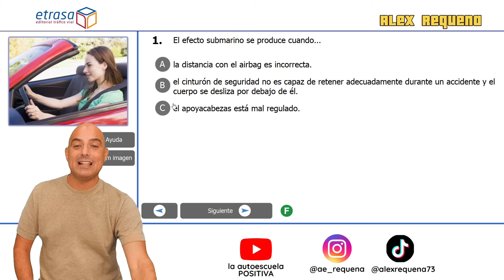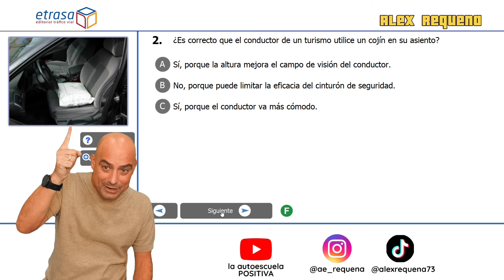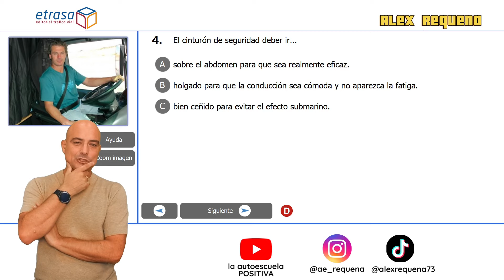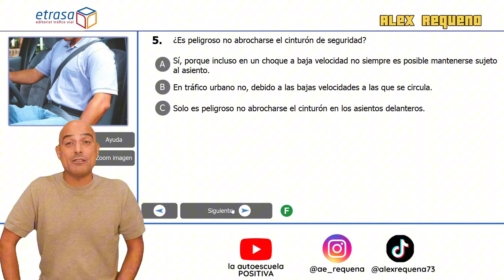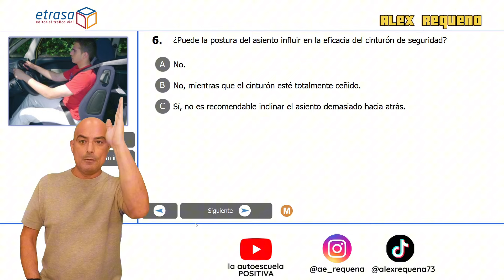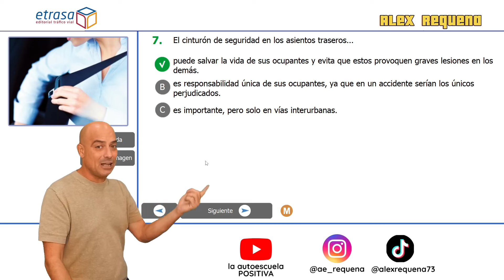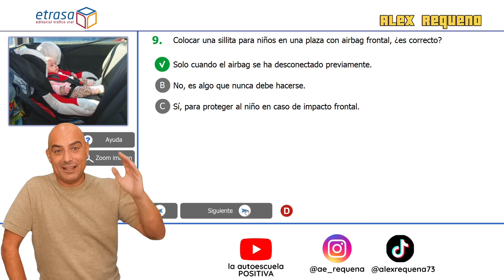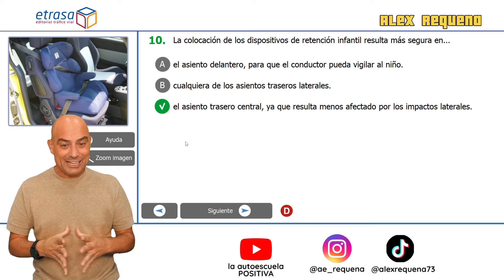⚠️🍀 DISPOSITIVOS DE SEGURIDAD 7 TEST TEMATICOS para APROBAR tu examen TEORICO de CONDUCIR!!